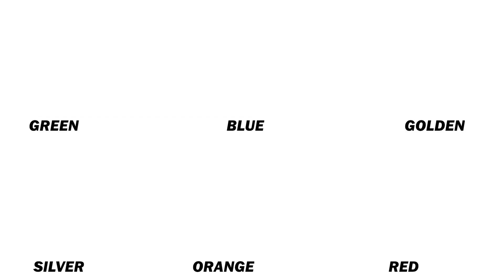Carbon Lever Guard Video